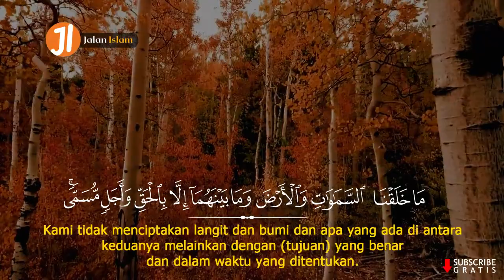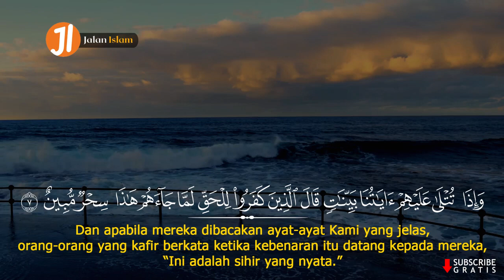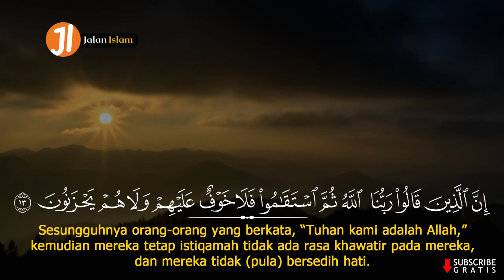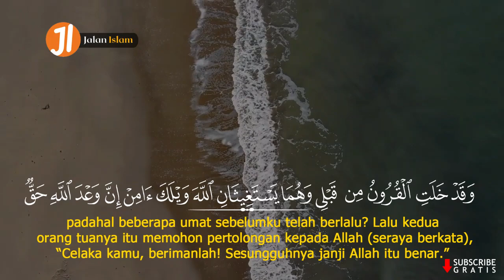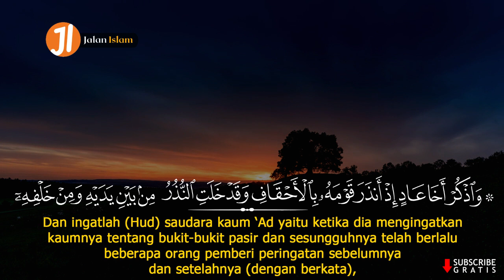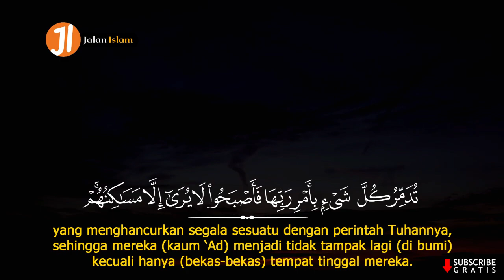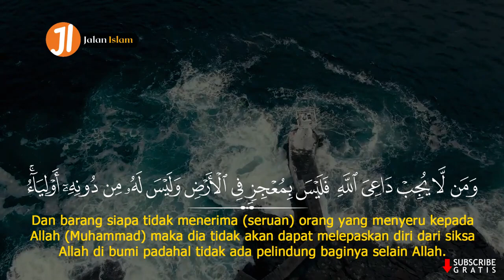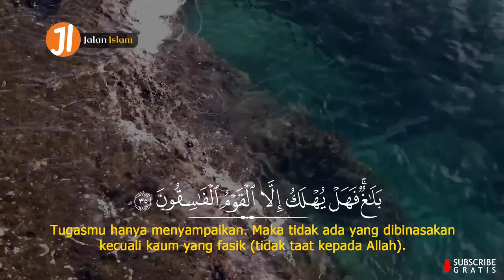Al-Ahqaf Surah Penjemput Pertolongan Allah | Hani Ar-Rifai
Surah Al-Ahqaf adalah surah ke-46 dalam al-Qur'an. Surah ini tergolong surah Makkiyah yang terdiri atas 35 ayat. Dinamakan al-Ahqaf yang berarti Bukit-Bukit Pasir diambil dari kata al-Ahqaf yang terdapat pada ayat 21 surah ini.